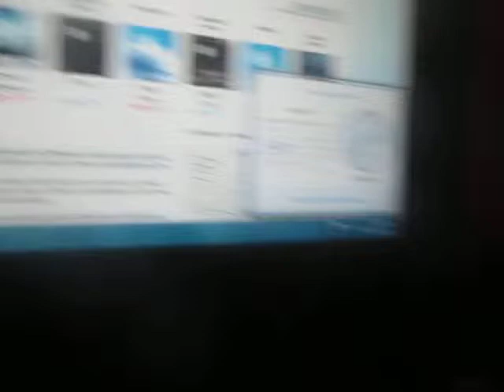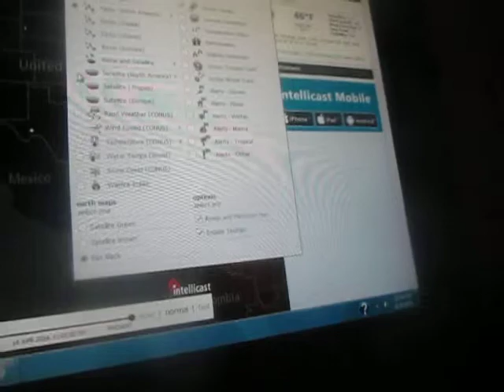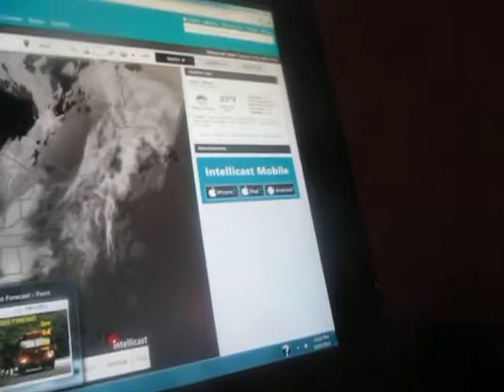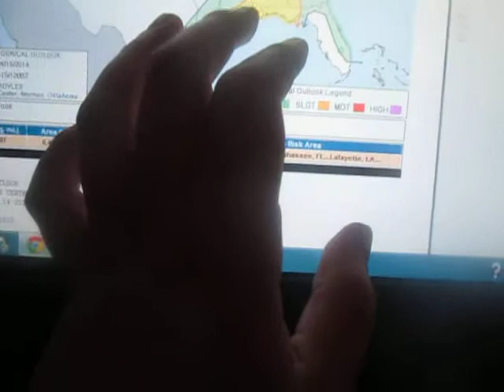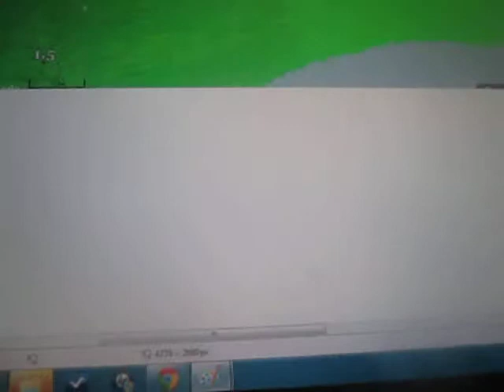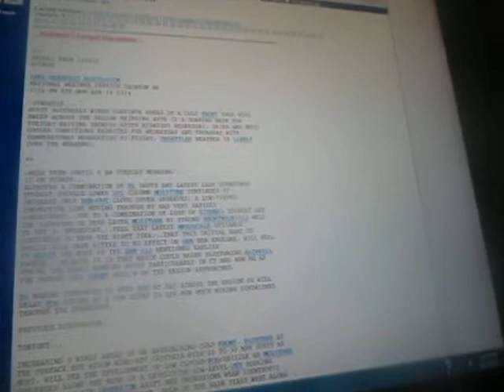Weather Magician with Peter J. Wiggins: The Late Night Report: Monday April 14, 2014